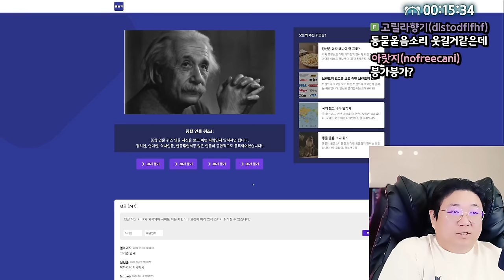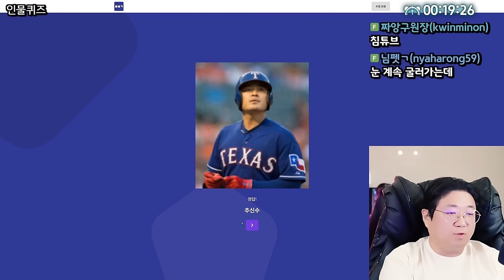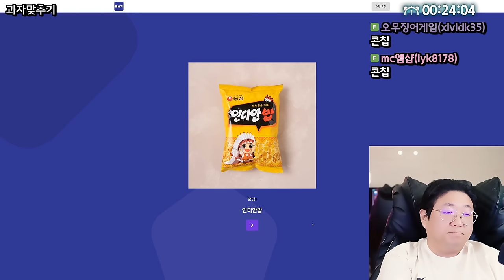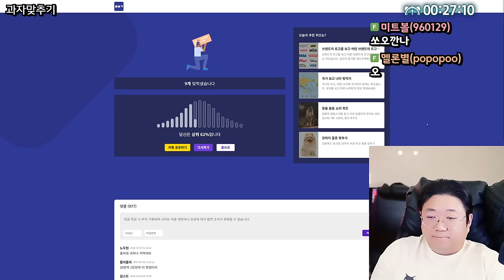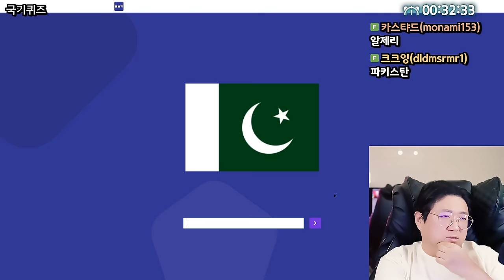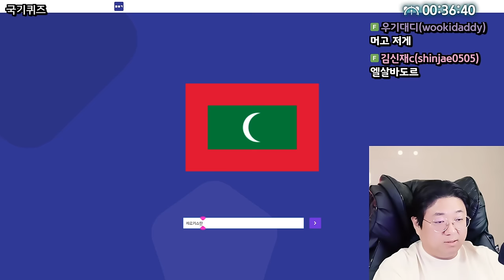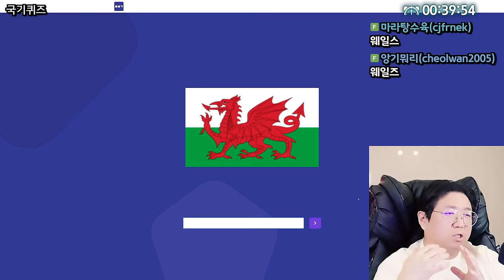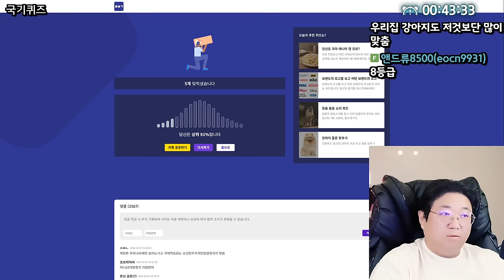의외로 똑똑한 코트의 퀴즈쇼 (24.09.07-1)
0:00 방송시작
3:00 소원방송 계획
4:47 오늘 방송 계획
7:19 코트가 식비에 쓰는 돈
9:30 코트의 일침
19:06 코트의 은밀한 취미
21:10 차를 산 후 바뀐 일상
26:40 약먹을시간이 지난 코트
32:30 소통
50:55 ★인물 퀴즈
59:47 과자 퀴즈
01:03:16 브랜드 로고 퀴즈
01:06:25 국기 퀴즈

[음원출처]